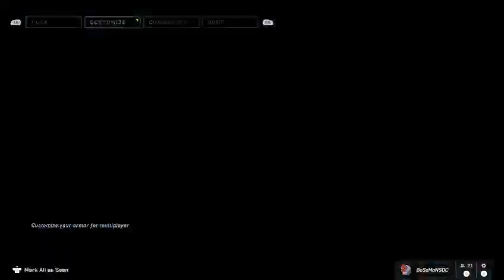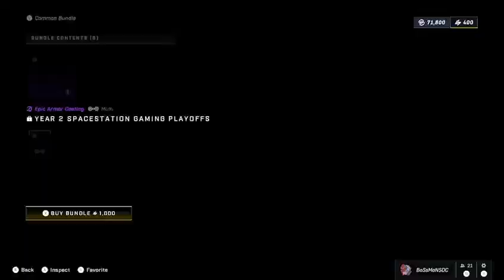Halo infinite online gameplay xbox series s 1 hour